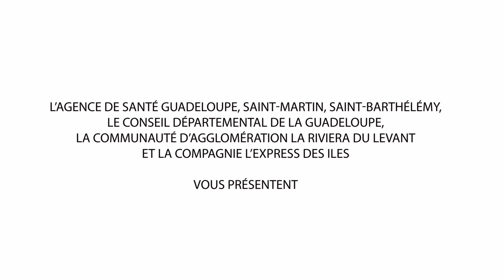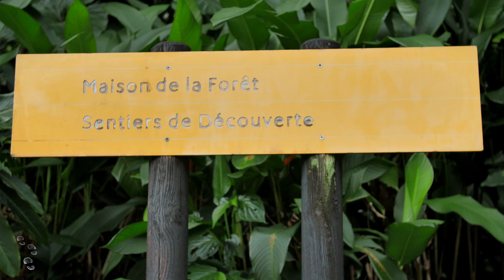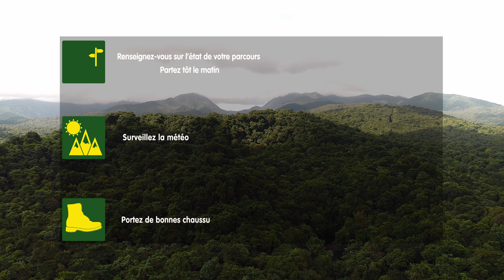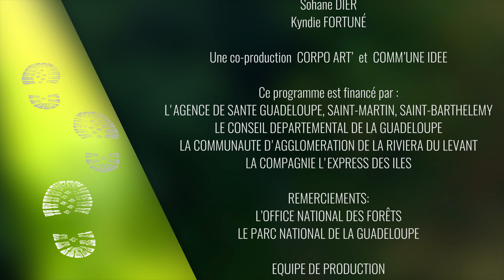Sur les pas de Christian Anthénor-Habazac à la maison de la Fôret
CE PROGRAMME EST FINANCE PAR: L’AGENCE DE SANTÉ DE GUADELOUPE SAINT-MARTIN ET SAINT-BARTHÉLÉMY, LE DÉPARTEMENT DE LA GUADELOUPE, LA COMMUNAUTÉ D’AGGLOMÉRATION LA RIVIÉRA DU LEVANT et LA COMPAGNIE EXPRESS DES ILES

Chef Monteur Pascal THEOPHILE,  Réalisation Sarah DEMONIO

Co-producteurs Isabelle FIRMO MARCHAIS et Wilfrid DEMONIO

EQUIPE DE PRODUCTION: Pascal THEOPHILE, Ludovic SADJAN, Véronique DELORT, Jean-Marc BENOIT (Lovy Jam)

Dimitri LARGITTE, Stagiaire Option Image (Lycée de Pointe-Noire) Dannick NARCISSE, Comédiens Voix off Jean-Marc BENOIT (Lovy Jam)

Dominique TOUVIN, Mixage David DATIL, Crédits musique Manhé – Souvenirs D’été

  © CORPO ART’/ COMM’UNE IDEE – Décembre 2017